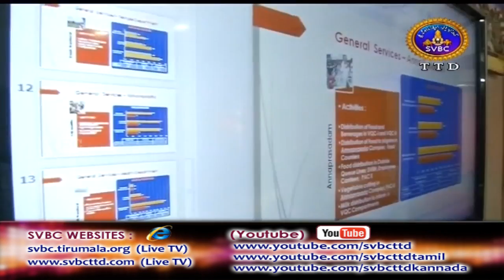Adhyatmika Viseshalu | 10PM | 22-02-18 | SVBC TTD